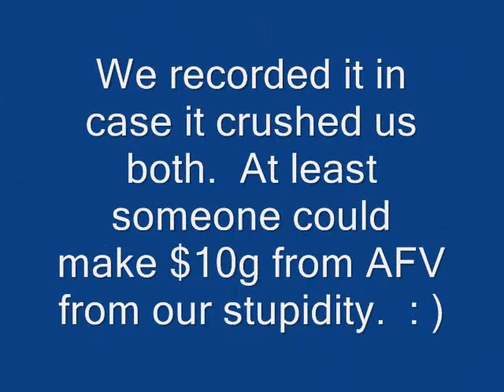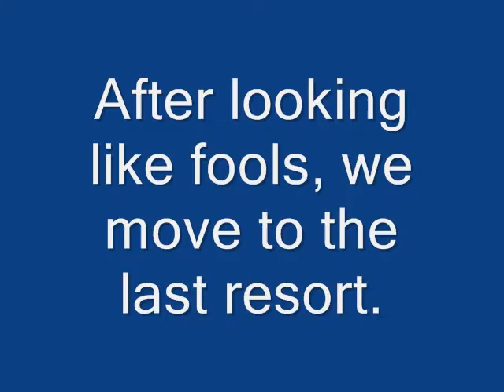Pulling down a tree....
Pulled down an old rotted tree at my buddy Mike's in Knoxville, TN.  10/18/08